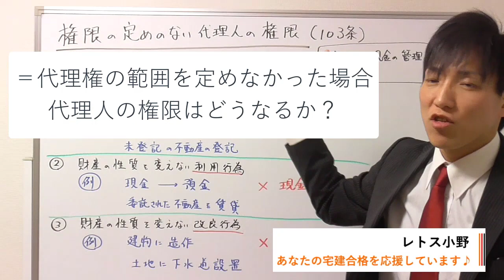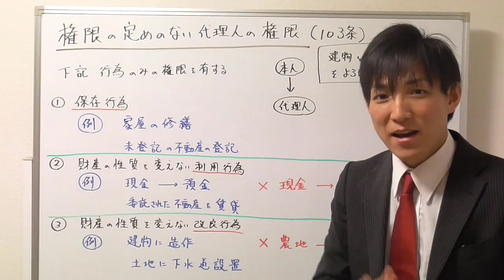【宅建：民法】代理権の範囲を定めなかった場合の代理人の権限とは？【宅建通信レトス】